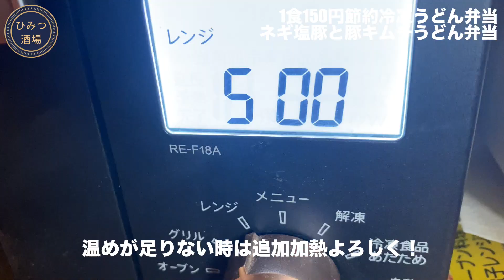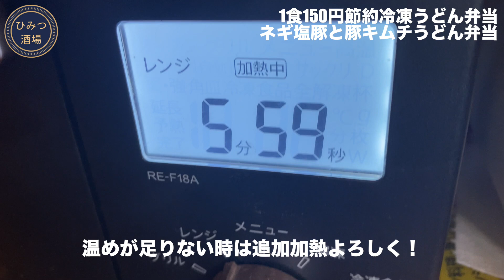【豚キムチうどん弁当】【豚ネギ塩うどん弁当】【冷凍うどん弁当2種 6日分作り置き 節約まるごと冷凍弁当】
本日のお弁当は
「冷凍うどん弁当2種」です！
「豚キムチうどん弁当」と
「豚ネギ塩うどん弁当」です！

いつもは5食分作っていますが
さすがに飽きやすいと思うので
今回は作りやすい「3食分」を2種類を6食分作っていきます

▼材料
材料は全て「1食分」の記載になっています
1食あたり約150円でできます。

【豚キムチうどん弁当・材料】
・冷凍うどん　　　1玉　  42円
・豚モモスライス　50g　62円
・キムチ　　　　　50g　30円
・ニラ　　　　　　10g　 10円
・一味　　　　　　小さじ1/2
・和風顆粒だし　　少々
ーー
　　　　　　1食合計　　 146円

【ネギ塩豚うどん弁当・材料】
・長ネギ　　　　　1/2　  20円
・レモンスライス　1枚　  12円
・黒胡椒　　　　　小さじ1/2
ーー
　　　　　　1食合計　　 136円
調味料・サブ食材などは省いています。

【ネギ塩ダレ・材料】
・長ネギ　　　　　1/2

▼手順
①まずは豚肉を6食分全て炒めます
軽く白胡椒を振ってしっかりと火を通します

②【豚キムチうどん弁当】を作るので
半分の量の豚肉を取り出します
キムチを入れて
その他の材料を入れて中火で炒めます
全体が炒まったら完成です！

③次は【ネギ塩豚うどん】を作ります
ネギ塩ダレの材料を全て入れて混ぜ合わせます

④いよいよ盛り付けです
お弁当の容器に冷凍うどんを並べて
バランス良く分けましょう
レンジで加熱ムラが出ないように
なるべく平たく均等に盛り付けるのがコツです
またまた極寒の業務用冷凍庫へ！

⑤それでは冷凍弁当の方を食べてみましょう
食べるときは500ワットのレンジで5〜6分加熱します
温めが足りない時は追加加熱よろしく！

▼試食
まずは豚ネギ塩うどん弁当ですが
非常にさっぱりとしていて
美味しかったです
豚肉も固くならず
レモンの香りがいい感じです

次に豚キムチうどん弁当です
キムチの甘辛味が美味しいです
韓国のりをトッピングしました
なくても美味しいですが
あればさらに美味しくなります

今回の冷凍うどん弁当はどちらも
晩酌のお供や
育ち盛りのお子さんのお夜食としても良さそうです
昼ごはんで食べたんですが
お酒を飲みたくなるような味でした

まるごと冷凍弁当は一度に作ることにより
調理時間や光熱費が節約でき
片付けも楽です！
お昼のメニューに悩むこともないのでかなり楽です！

家で作れる最強＆最高レシピを目指しています！

大城密の書籍および作品情報、SNS情報です。
下記リンクからご予約ご購入や閲覧していただければ嬉しいです！

▼ぬらりひょんの棲む家【縦スクロールマンガ版】大城密

▼夏、君と運命の恋をするはずだった (角川文庫)   大城密